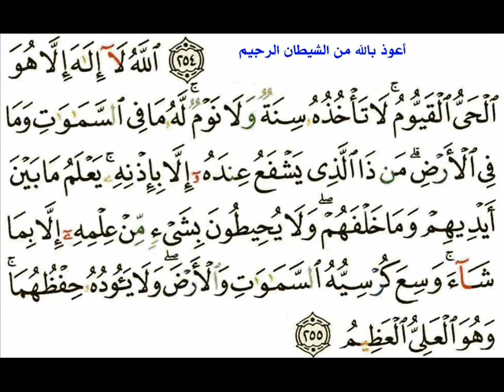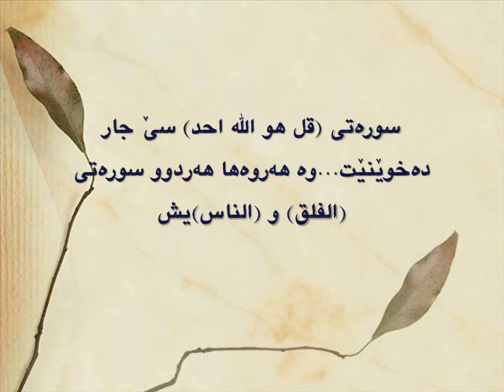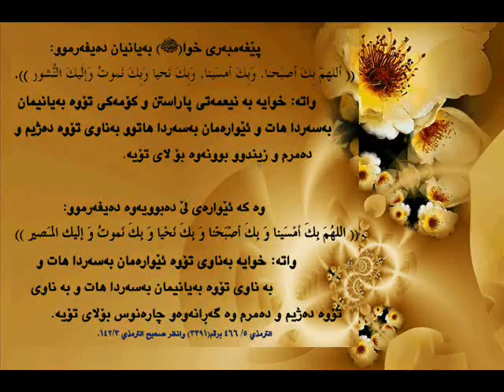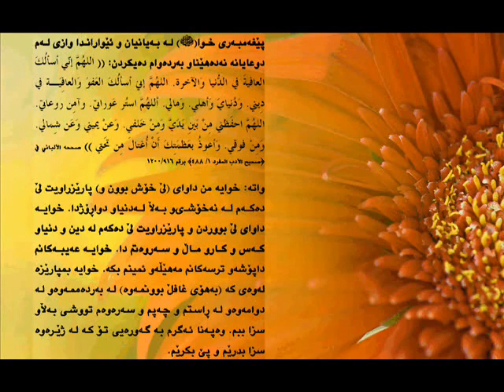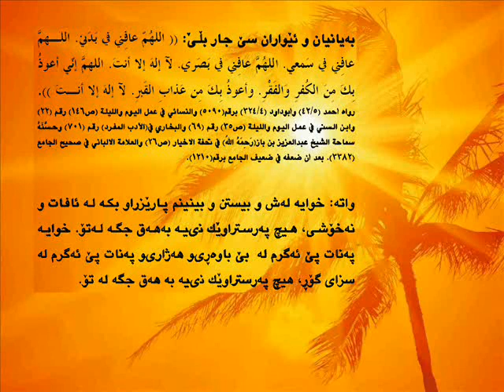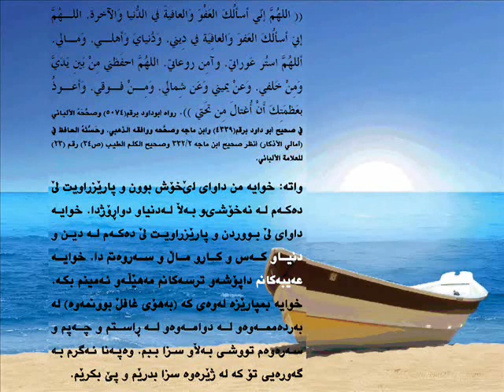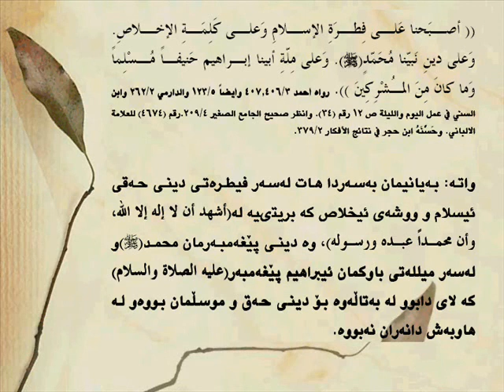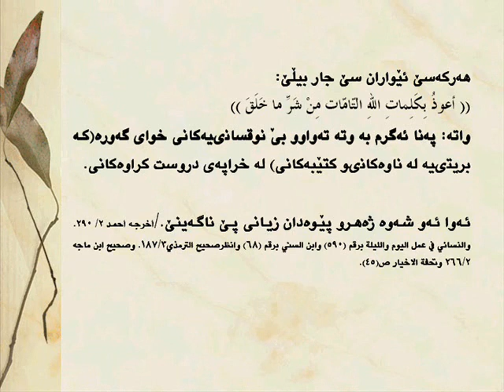زیكره‌كانى به‌یانیان و ئێواران